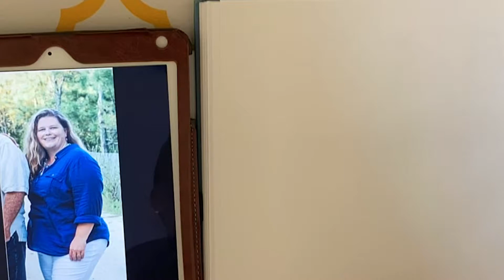Cranky Uncle cameo: John and Tina Callahan